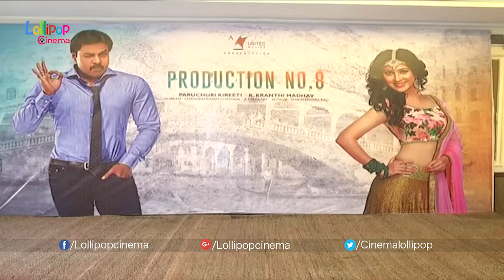Hero Sunil & Miya George Speech at United Movies Production No 8 Opening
Watch Hero Sunil & Miya George Speech at New Movie Opening
United Kireeti Movies Ltd Production No 8 Movie Opening event held at Hyderabad. Actor Sunil,  Miya George, Director Kranthi Madhav, VV Vinayak, D Suresh Babu, Paruchuri Kireeti, Ghibran and others have attended the movie launch function.